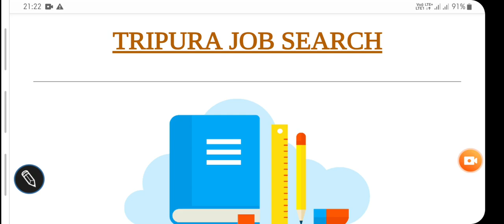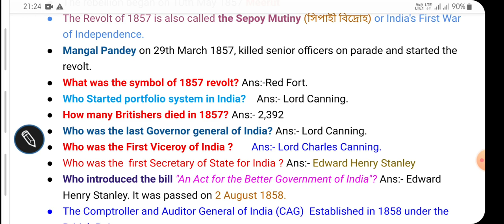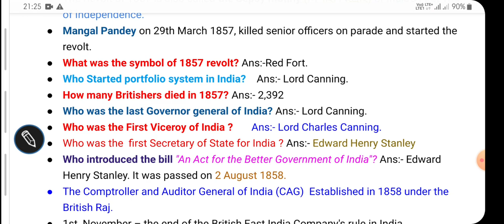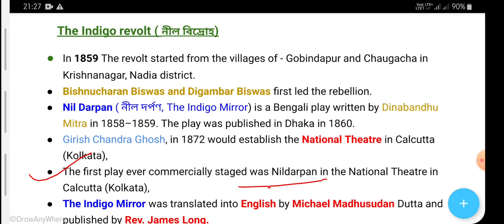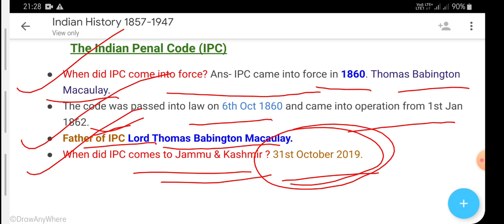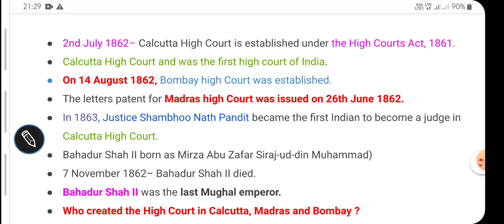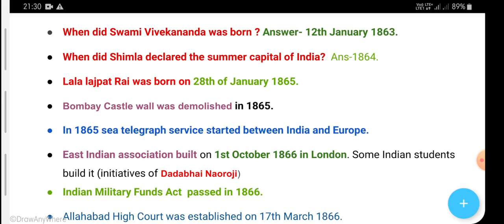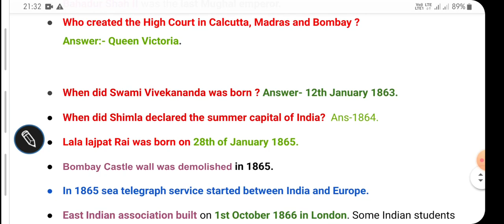Indian Modern History | 1857-1947 Chapter 1|1857-1870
Join our Telegram channel:  Tripura job search
Tripura job search

Tripura GK For 1500 LDC and 2500 Group -D Exam. Best Tripura Gk Questions For LDC and Group -D Job.
TRIPURA GK/ TRIPURA GK QUESTIONS ANSWERS/TRIPURA GK MCQ/ TRIPURA GENERAL KNOWLEDGE/TRIPURA
TRIPURA GK/ TRIPURA GK QUESTION ANSWER/TRIPURA GK MCQ/ TRIPURA GENERAL KNOWLEDGE /TRIPURA